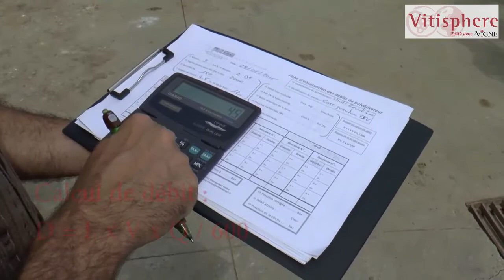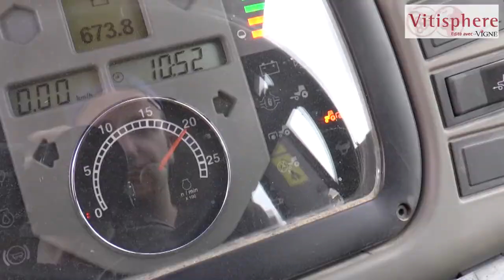Guide des bonnes pratiques Reglages du pulverisateur 2eme partie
3. Contrôle du débit des buses
Le contrôle du débit des buses est également essentiel pour avoir une pulvérisation au top. La mesure s’effectue si possible au niveau de chaque buse ou diffuseur, afin de vérifier lors homogénéité. Découvrez en image les différentes étapes de cette vérification.